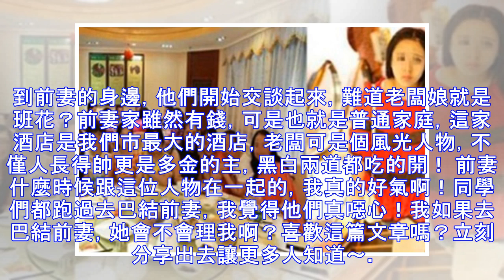同學聚會，前妻變成大胖子被嘲笑，結帳時大家被她嚇得屁滾尿流！